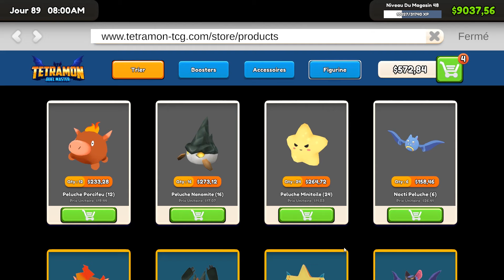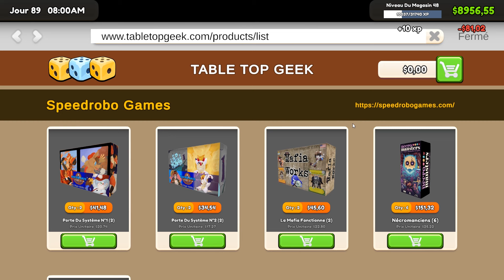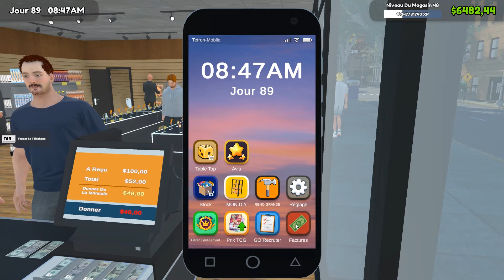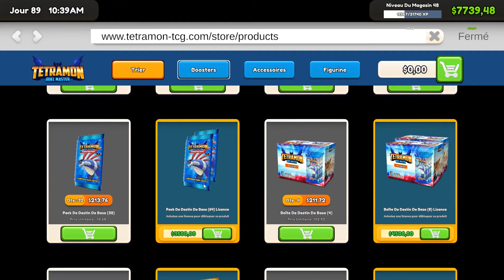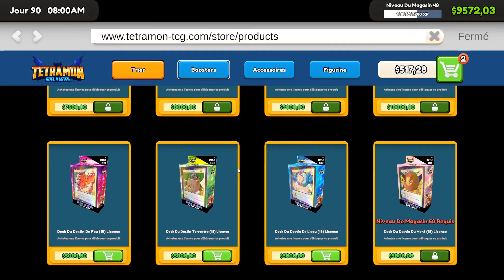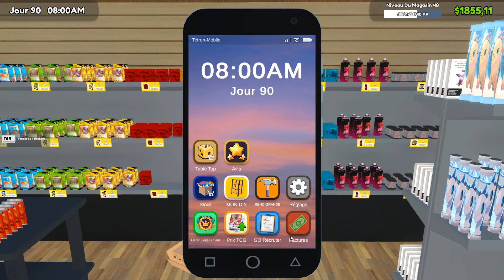TCG Card Shop Simulator #55: La chance ne s'arrête pas ! Quelques licences viennent s'ajouter !